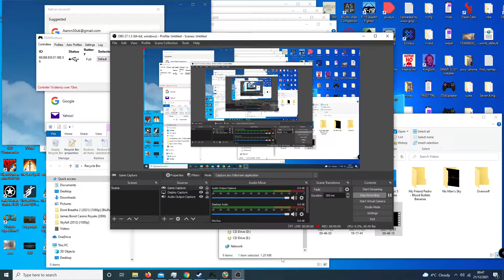Lovers in a dangerous space time single player